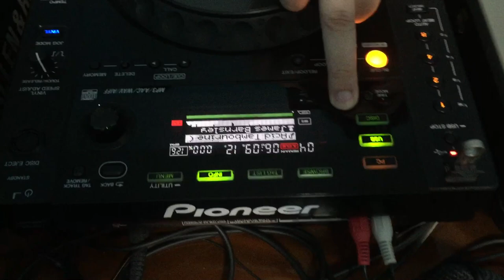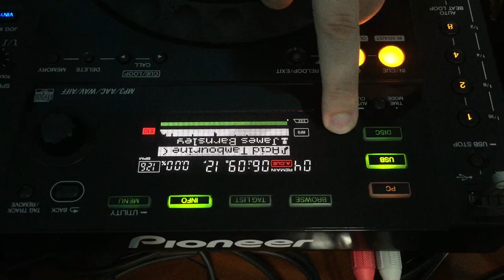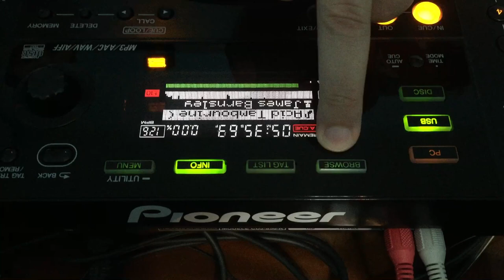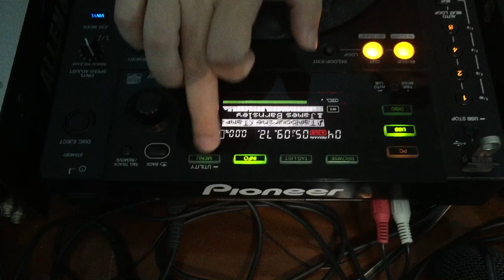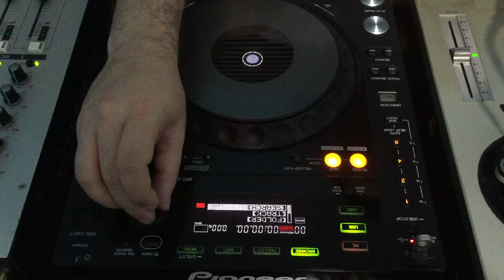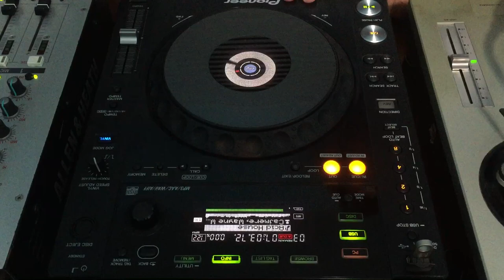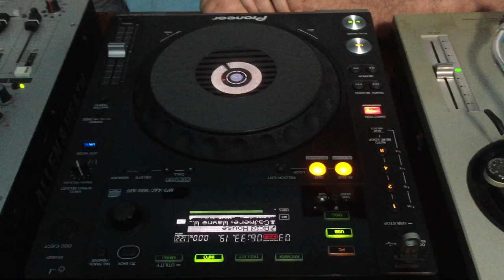Tutorial Pioneer CDJ-850